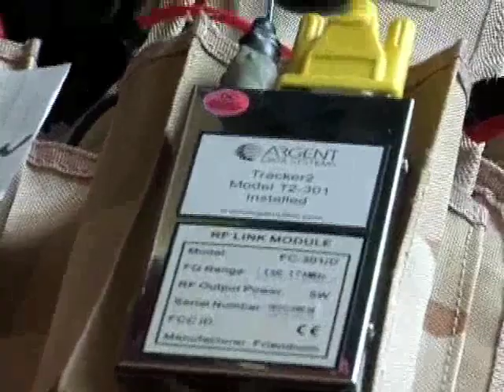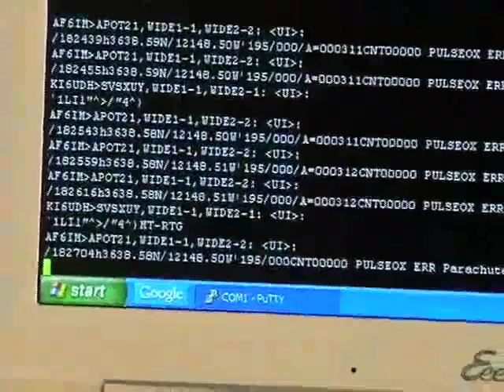Parachute Mobile at Skydive Monterey Bay Marina Airport along with RadioFest in Seaside, CA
This is an edited video from Skydive Monterey Bay at Marina Airport in Marina, CA. These are "parachute mobile" jumps which skydivers are amateur radio (ham) operators that make radio contacts while under canopy (this is impractical in freefall, at 120 mph airspeed noise is extremely loud and duration of jump is too short for numerous contacts*). These jumps are hop and pops at exit altitude to provide maximum canopy hang time to make radio calls. The annual ham RadioFest event was held at Seaside nearby, it was a perfect opportunity to involve many hams for QSOs, and the weather was great for jumping.

This video begins with clips from Radiofest where Ray describes systems used during the jumps. Next shown are clips of Mark getting an equipment check, Rob following his safety checklist and an upjumper, Tracy Williams inspects the rig as well. In addition, Michael Gregg does a gear check on Mark before he boards the jumpship. Of primary concern is assuring that the radio comm and APRS telemetry gear will not interfere with the parachute gear, especially the main canopy cutaway and reserve canopy deployment systems.

Not shown is the full QSO footage (too long for Youtube). Concludes with Mark describing the jump, radio contacts, and square parachutes compared to round parachutes.

I had to leave before Michael Gregg, Jumper #2, made his parachute mobile jump but I included this clip of Michael landing from an earlier freefall jump (he did a two-way with another skydiver sporting a "Skydivers Over Sixty" patch).

*They actually have freefall communications radios for AFF students that use full face helmets and noise canceling mics and headphones.

Team Members:
Mark Meltzer, AF6IM, Jumper #1
Michael Gregg, KF6WRW, Jumper #2
Jon Gefaell, K6OJ, Mission Control Crew Chief
Dan Curtis, N6WN, Mission Control
Rita Derbas, KI6SSQ, Mission Control
Ray Rogoway, W6RAR, Ground Control
Bernhard Hailer, AE6YN, Comms assist
Rob Fenn, KC6TYD, EMT, Tac Ops and Safety
Michael Pechner, NE3RD, APRS and GPS telemetry systems
Scott Miller, N1VG, Argent Data Systems, APRS bio telemetry

Video of hams at another site few miles from airport.

Intent for this team is to do a HAHO parachute mobile and some challenges they face can be seen here at Skydiving from 30,000 Feet

Michael Pechner's APRS data captured off his Kantraonics to create a KML file for display on google earth positions of Mark's canopy ride.
This image provides perspective of Marina airport in relation to Seaside (mission control at RadioFest) and the Monterey Bay area. And yes the view is spectacular (in real life) from the air ***outside*** an airplane.

Michael K6MFW and D-13106